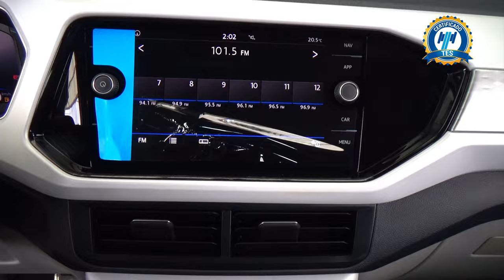Volkswagen / T-Cross / 2020 - 29096